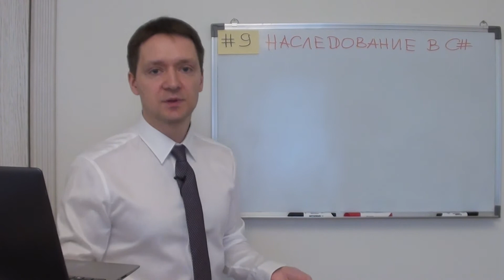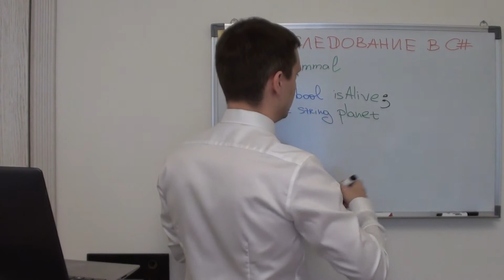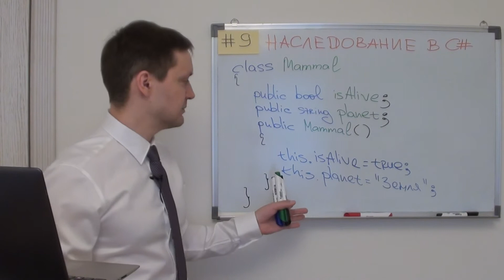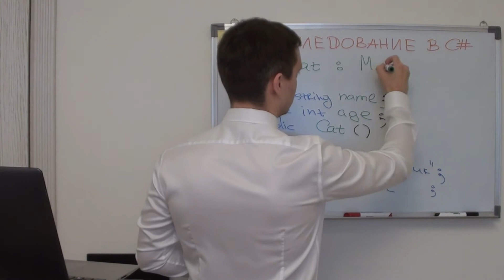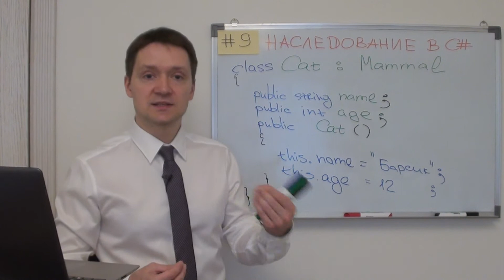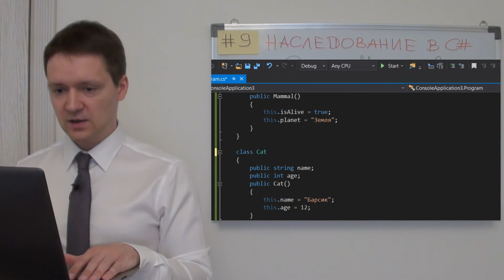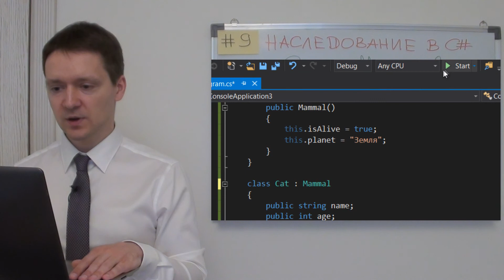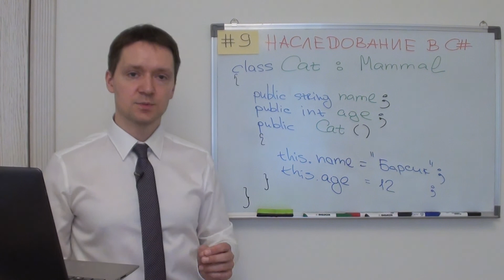Наследование в C# (C# для трейдера)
Контакты:
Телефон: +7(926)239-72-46